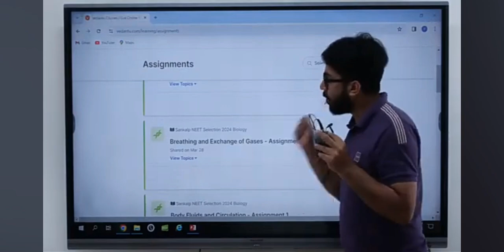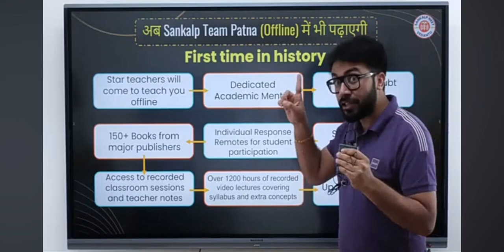Sankalp Team abb Patna ll offline ll support #2024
sankalp neet vedantu ll vedantu ll sankalp ll neet 2024 ll tarunsir l md sir ll vt sir ll acp sir ll